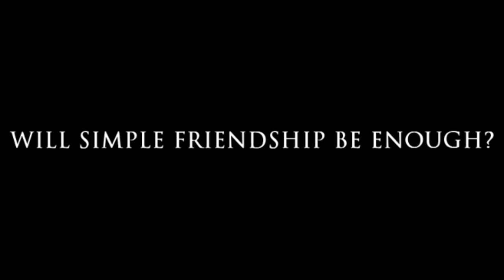This is Wit Season Two Episode Three TRAILER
This is the TRAILER for the third Episode of Michael Mayhew's This is Wit SeasonTwo!